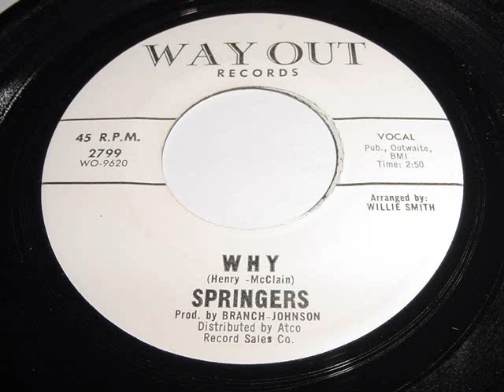Why - The Springers